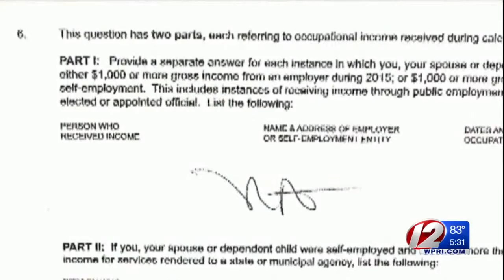Ethics Complaints Filed Against Lawmakers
The Ethics Commission voted today to authorize a one-time grace period for all officials in Rhode Island to fix inaccuracies.